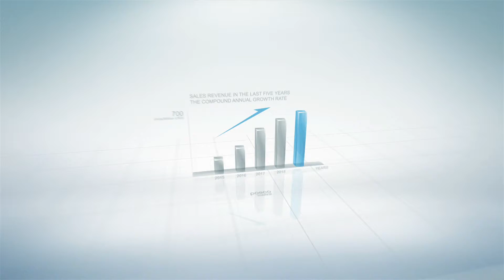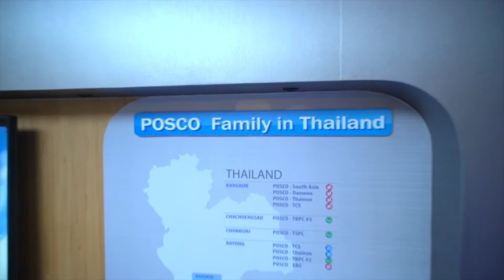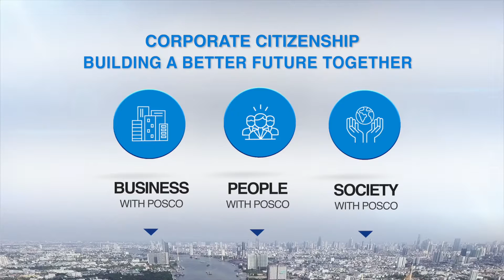ตัวอย่าง presentation แนะนำบริษัท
ตัวอย่าง presentation แนะนำบริษัท โพสโค ไทยน็อค จำกัด นำเสนอขั้นตอนการผลิตด้วยเครื่องจักรที่ทันสมัยและการตรวจสอบควบคุมคุณภาพในทุกขั้นตอน ถ่ายทำและตัดต่อพร้อม motion graphic เพื่อช่วยในการสื่อสารกับกลุ่มเป้าหมายอย่างมีประสิทธิภาพ

ขอขอบคุณลูกค้า : บริษัท โพสโค ไทยน็อค จำกัด

ดูตัวอย่างผลงานทั้งหมด